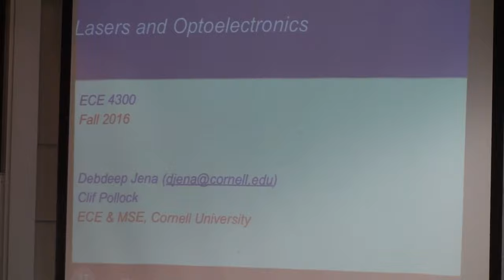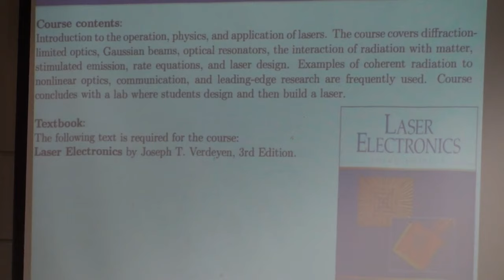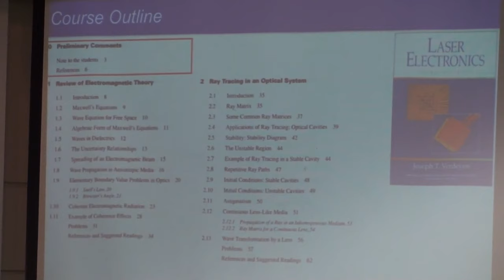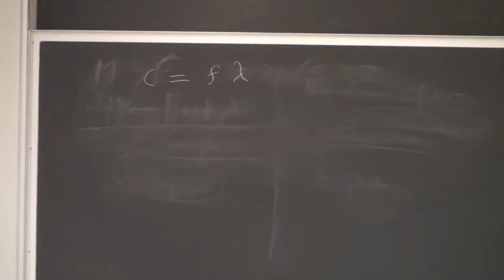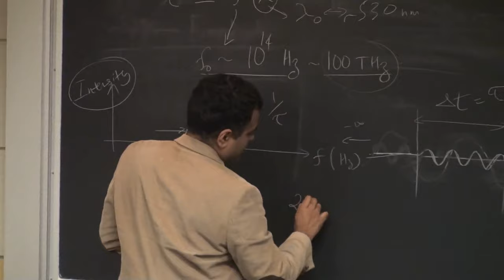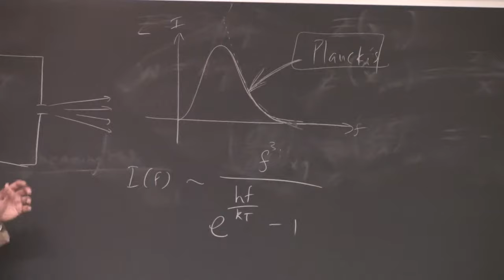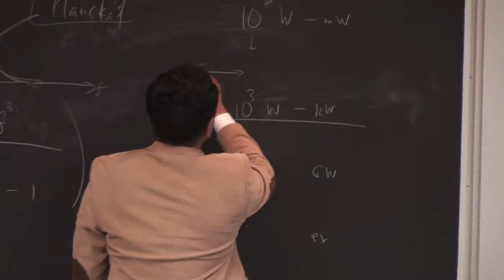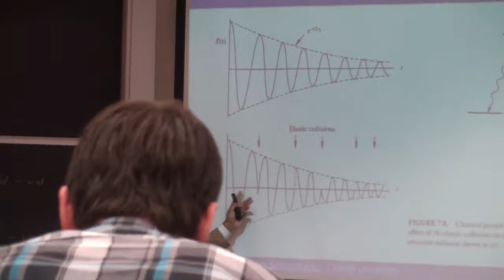Lasers & Optoelectronics Lecture 1: Laser Basics (Cornell ECE4300 Fall 2016)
The course content is described. Basic properties of Lasers are discussed. Mathematical expression of light wave is introduced.  Cornell ECE4300 taught in Fall 2016 by Profs.